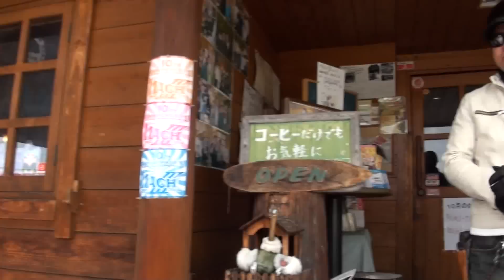魂 改ハーレーダビッドソン お洒落軍団 Harley-Davidson Sportster XL1200 キック一発 エボリューションソフテイル HD FLSTC HD EVO Softail